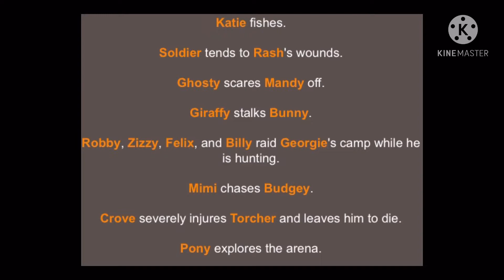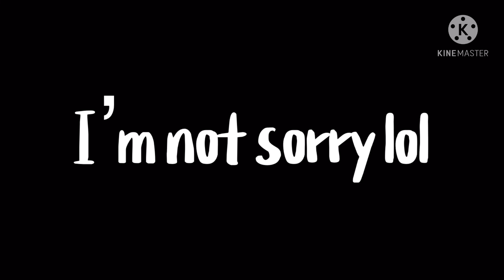- Piggy but it’s in Hunger Games and chaos -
Wow such a normal video.

Piggy is NOT mine and belongs rightfully to MiniToon. This video is only meant for comedic purposes.